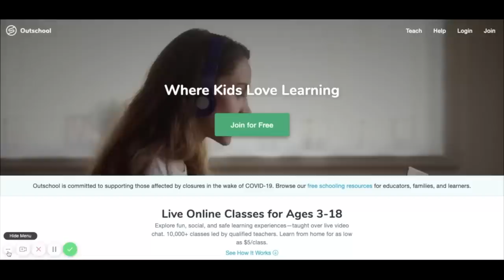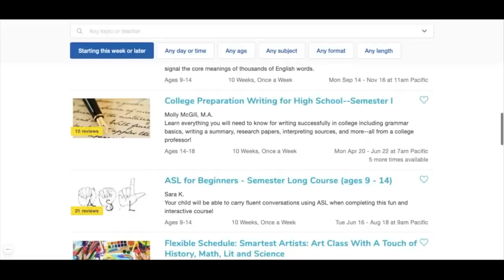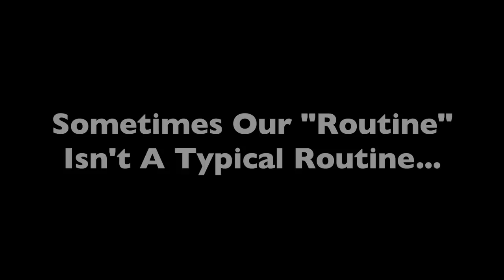OUR NEW SCHOOL DAY ROUTINE **HOMESCHOOL LIFE WITH THREE TEENS**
Your kids can learn from anywhere with Outschool! It turns out that our on-line school routine is no-so-routine 🙃See how we are adjusting to homeschool with two in high school and one in middle school...Join Our FAMMELLY Adventure!